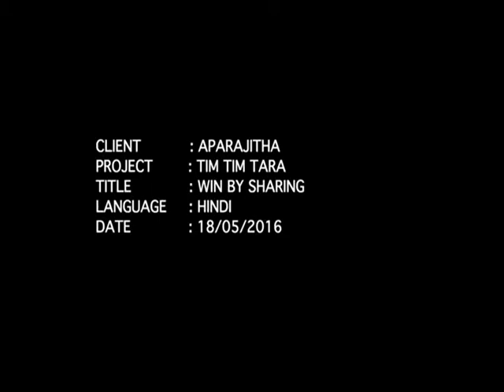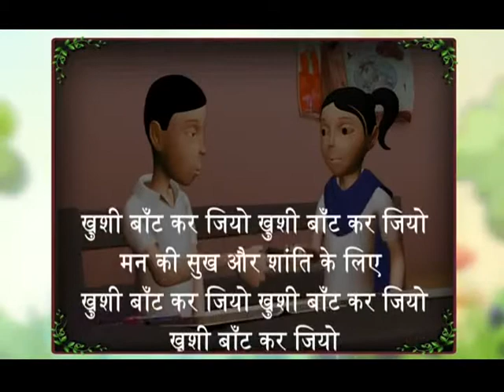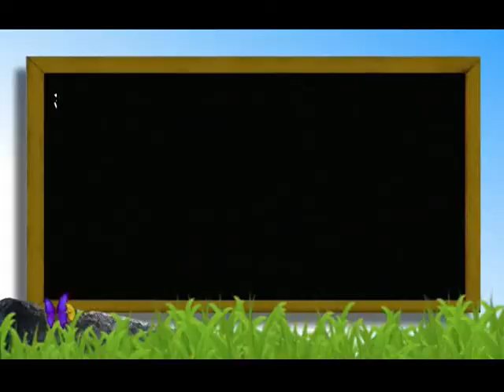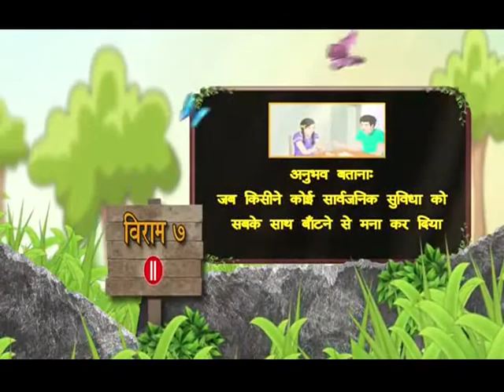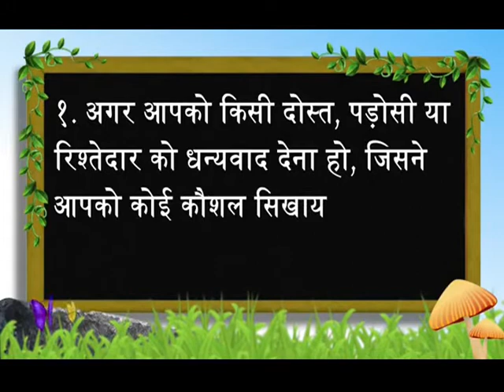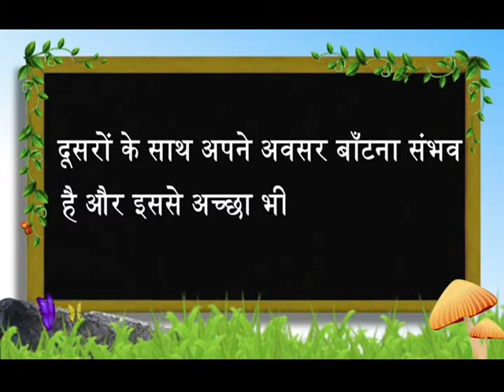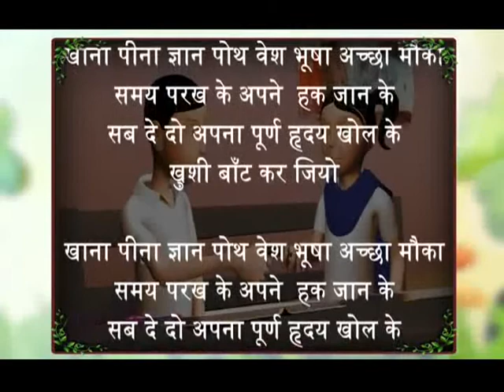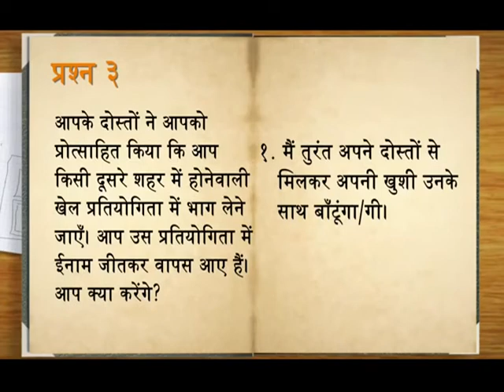Win by sharing